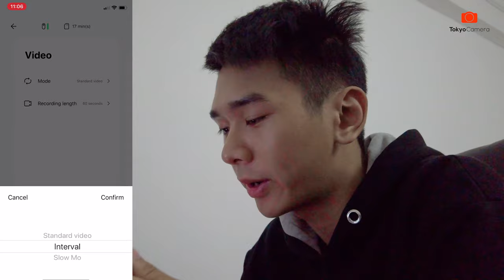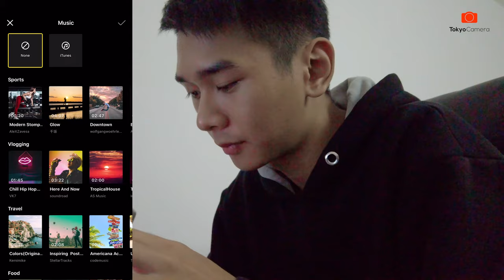Hướng dẫn sử dụng Insta360 GO - Camera quay lén siêu nhỏ | Tokyo Camera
Hướng dẫn sử dụng camera quay lén Insta360 GO siêu nhỏ gọn.
Hướng dẫn kết nối bluetooth
Hướng dẫn chuyển chế độ quay
Những lưu ý về khả năng chống nước